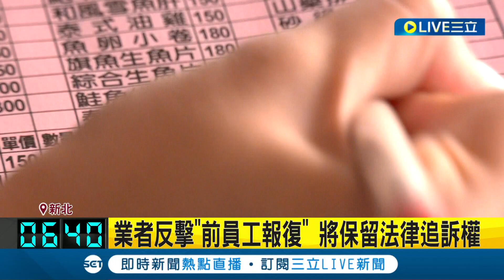前員工控熱炒店"白蝦混充龍蝦"! 業者反擊"前員工報復" 未壞龍蝦頭"重複使用" 衛生局稽查: 無混充食材│記者 羅珮瑜 李汶諭│【LIVE大現場】20231018│三立新聞台